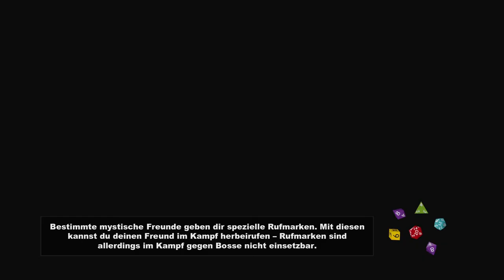Southpark - The Stick of Truth [#012] - Secret Areas dank Sonde im Arsch